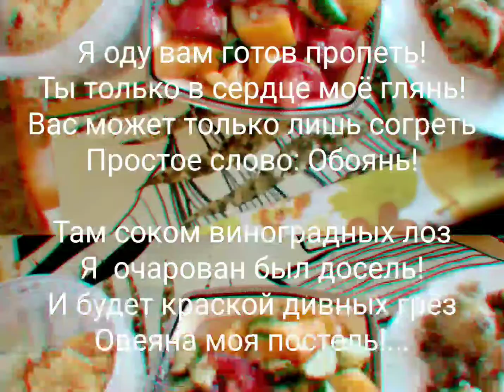Обоянь... мишаинжелант mihailmvppopov mishaingelant